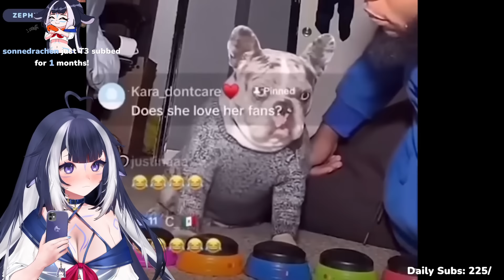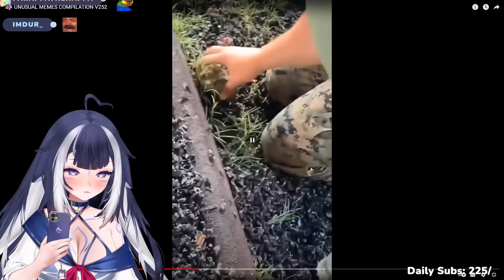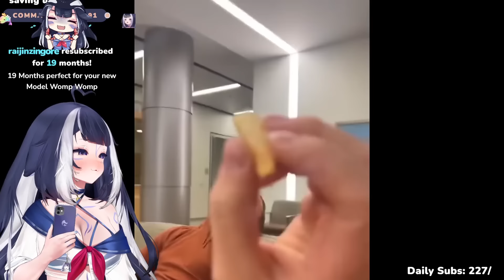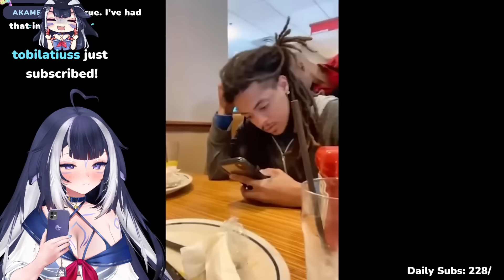Shylily Confirmed Unusual Memes Are Funny Again